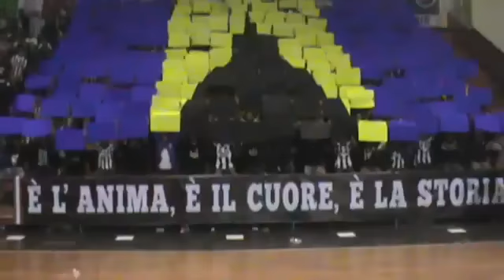CommunityChallenge Choreography - JCI